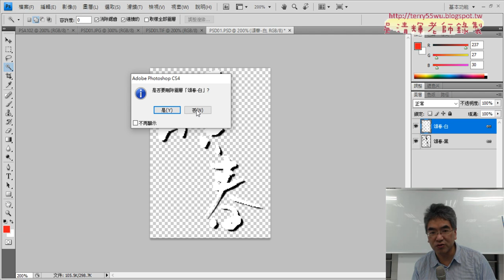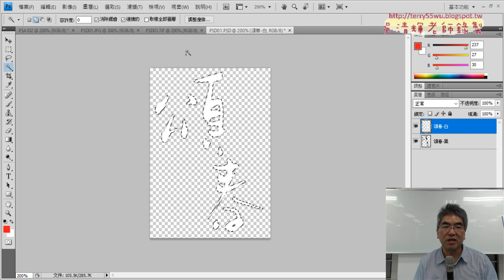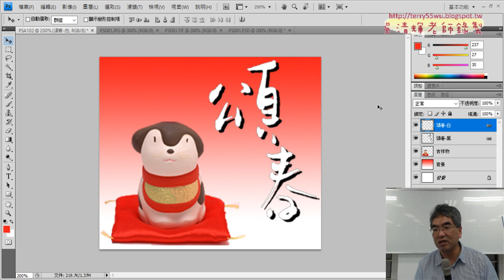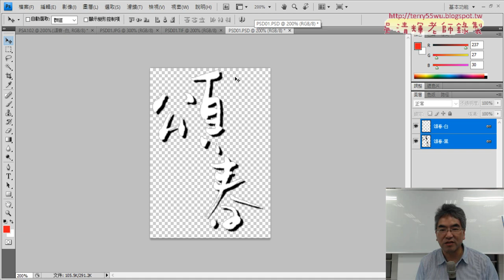02 頌春選取像素與連結圖層